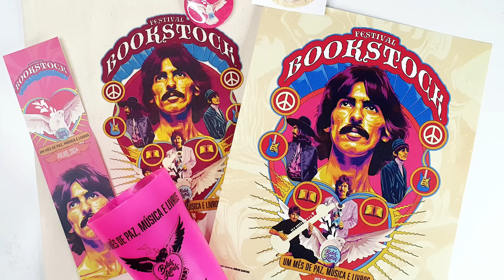Paul McCartney vem aí! Vale a pena ir?